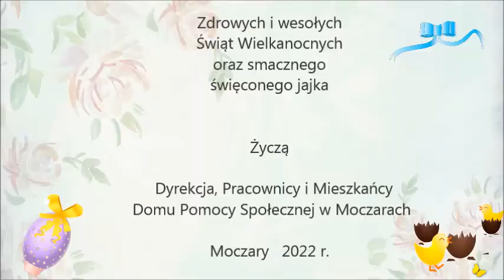Życzenia Wielkanocne DPS Moczary 2022r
Zdrowych i wesołych
Świąt Wielkanocnych
oraz smacznego
święconego jajka

Życzą

  Dyrekcja, Pracownicy i Mieszkańcy
 Domu Pomocy Społecznej w Moczarach

Moczary   2022 r.